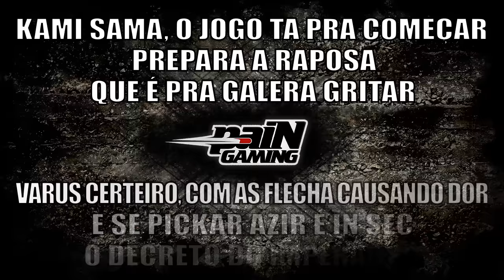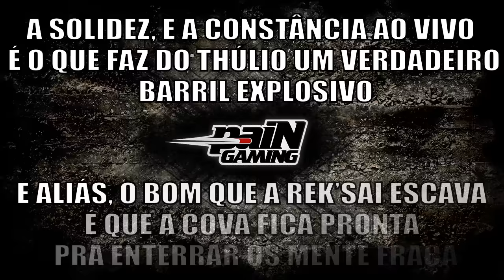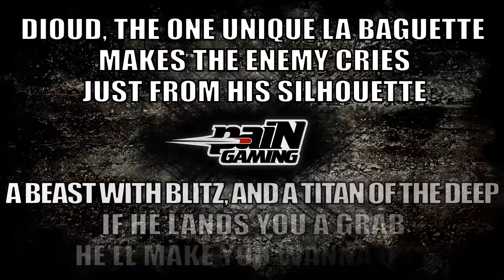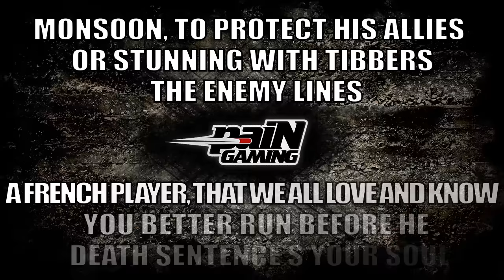Tributo à PaiN Gaming CBLoL 2015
Nós da Mr. Pug, uma banda de hip hop / rap independente, como torcedores da PaiN que somos, esperamos que todos gostem deste tributo que fizemos aos jogadores e ao coach do time, tamo junto PaiN! Bora que 2015 é nosso!

Fizemos uma leve brincadeira com a Comp. do Montanha no final do vídeo! kkkkkkkk ggwp

Att. Mr. Pug

Nossos nicks no LoL pra quem quiser jogar junto:

Fuher
JaOzImGuI

Tradução da parte em inglês:

Dioud, o singular, único "La Bagette"
Faz seus inimigos chorar apenas com sua silhueta

Feroz com blitz, e um titã das profundezas
Se ele te acertar um puxão vai fazer com que tu queira sair

Monção, para proteger seus aliados
Ou atordoar com o Tibbers as linhas inimigas

Um jogador Francês, que todos conhecemos e amamos
É melhor tu correr antes que ele use sentença na sua alma